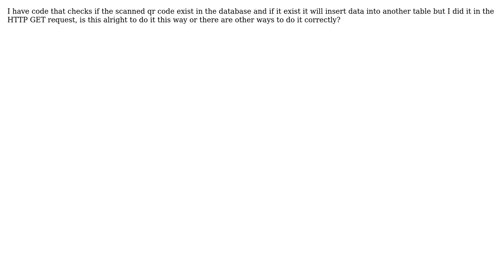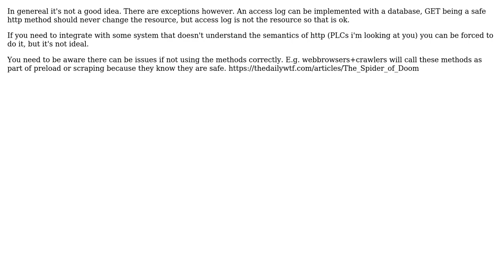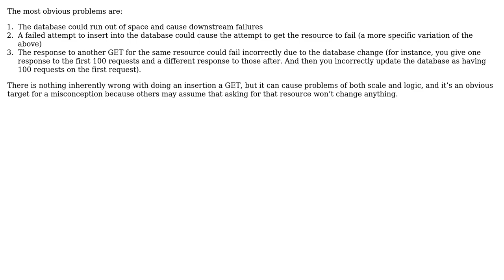Software Engineering: What problems could be caused by inserting into a database on an HTTP GET?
With thanks & praise to God, and with thanks to the many people who have made this project possible! | Content (except music & images) licensed under CC BY-SA | Music | Images & others | With thanks to user Philip Kendall user Laiv user jmoreno user James Ariel Indo Pates user Esben Skov Pedersen and the Stack Exchange Network Trademarks are property of their respective owners. You are responsible for your own actions.